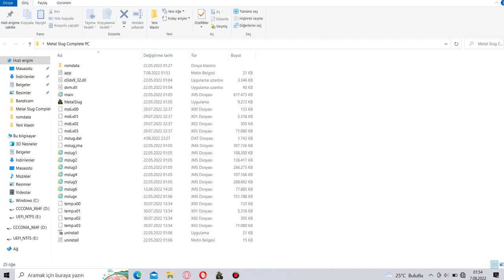Metal Slug Complete PC - Metal Slug 1 max hero